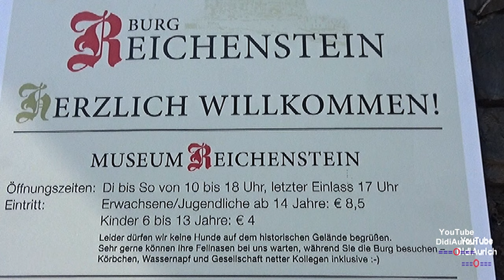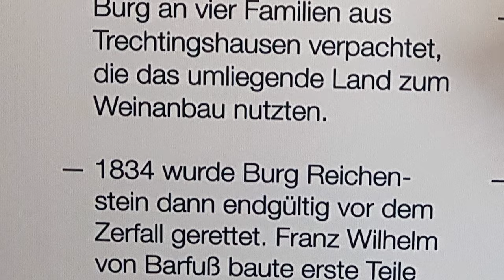Rundgang durch das Museum der Burg Reichenstein auch Falkenburg genannt Burg im UNESCO-Welterbe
Die Burg Reichenstein, auch Falkenburg genannt, ist eine Burg im UNESCO-Welterbe Oberes Mittelrheintal. Die urkundliche Ersterwähnung der Höhenburg stammt aus dem Jahr 1213. Sie steht auf einem Bergvorsprung am östlichen Abhang des Binger Walds oberhalb der rheinland-pfälzischen Gemeinde Trechtingshausen im Landkreis Mainz-Bingen.
Reichenstein Castle also known as Falkenburg is a castle in the UNESCO World Heritage Site of the Upper Middle Rhine Valley
Le Château Reichenstein est un château allemand situé sur les bords du Rhin, au niveau de la ville de Trechtingshausen dans le land de Rhénanie-Palatinat.
De Burcht Reichenstein ook bekend onder de naam Falkenburg, staat op een vooruitstekende rots aan de oostelijke helling van het Binger Wald

Burg Reichenstein
Hotel, Restaurant, Museum
Burgweg 24,
55413 Trechtingshausen

Moin moin.

Hello.

„Copyright“ DidiAurich

Viele weitere Videos auf:
Many more videos on:
Beaucoup plus de vidéos sur:
Muchos más vídeos sobre:

Videos zu folgenden Themen finden Sie unter:

Abu Dhabi VAE:
Ägypten: 2018:
Ägypten: 2019:
Ägypten:
Angeln / Fischen:
Aquarium Wilhelmshaven:
Bali:
Baltikum:
Berlin:
Boot 2017 Düsseldorf:
Boot 2018 Düsseldorf:
Botanischer Garten:
Bulgarien 2017
Bulgarien:
China:
Costa Rica:
Custombike Show 2017 Bad Salzuflen:
Dänemark:
Demo Rennen Motorrad:
Deutschland:
Dominikanische Republik :
Dortmund Motorrad Messe 2017:
Drohnenflug:
Dubai VAE:
El Gouna Ägypten:
El Salvador:
England:
England: 2017
Essen Motor Show:
Estland:
Fahrrad Touren:
Feuerwerk:
Finnland:
Flüge:
Flugzeuge:
Flusskreuzfahrt Russland:
Frankreich:
Fujairah VAE:
Garmisch Partenkirchen:
Griechenland:
Guatemala:
Hannover:
Harz
Honduras:
Hotel, Resort:
Indien:
Indonesien:
Italien:
Jade Race 2017:
Kirchen:
Las Vegas:
Laufen Joggen:
Leeraner Miniaturland:
Lettland:
Litauen:
Lofoten:
London:
Lustiges:
Malaysia:
Mallorca 2019:
Mexico:
Mobile / Fahrzeuge:
Mosel / Rhein
Moskau:
Motorrad:
Motorrad Dortmunnd 2018:
Nicaragua:
Niederlande:
Night of Freestyle 2018:
Nilkreuzfahrt 2019:
Nordkap u Lofoten:
Norwegen:
Norwegian:
Oldtimr:
Oman VAE:
Ostfriesische Inseln:
Ostfriesland:
Ostsee Rundreise 2019:
Polen:
Ras al Khaimah VAE:
Rhein / Mosel
Rumänien:
Rundreise:
Russland:
Sauerland:
Schiffe:
Schlösser Burgen:
Schweden:
Schweiz:
Spanien:
Sport:
Sri Lanka:
St. Petersburg:
Stuntshow:
Tag der Seenotretter 2017:
Tanzen:
TAO:
Tauchen:
Technik:
Thailand:
Tiere:
Trucks LKW:
Türkei:
USA:
Vereinigte Arabischen Emirate:
Vietnam 2018:
Wanderung:
Weihnachten:
Wetter:
Wohnmobil:
York England:
Zoo Berlin:
Zugspitze: